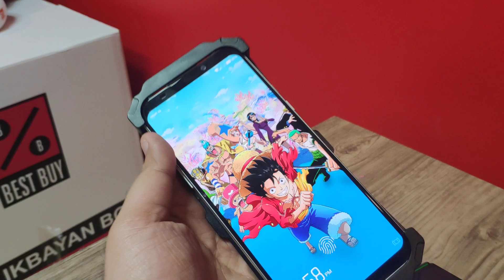BLACK SHARK 2 METAL CASE WITH GRIP SLOT